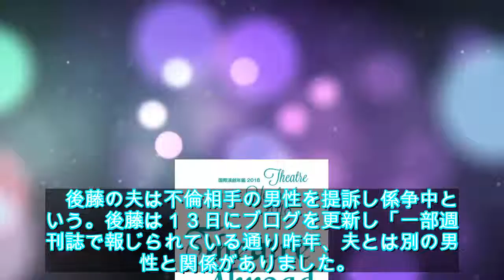徳光さん、ゴマキの不倫騒動に「週刊誌を読んだけど、ご主人のＤＶはウソではないなと思う」 - ライブドアニュース